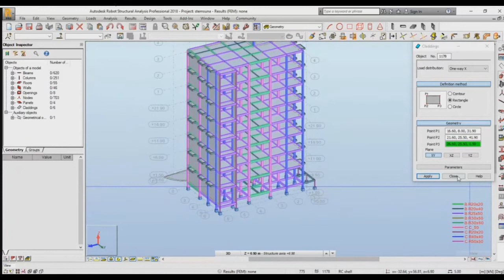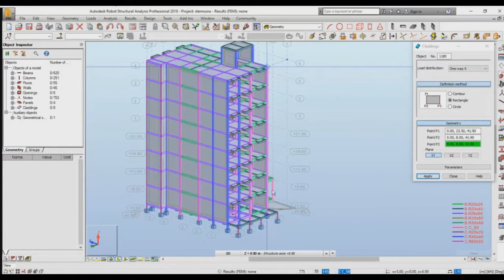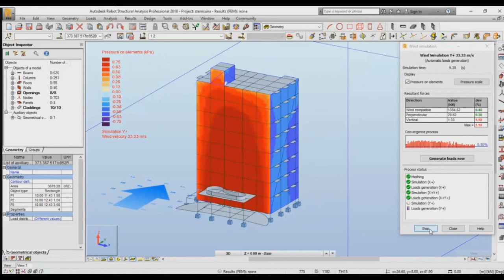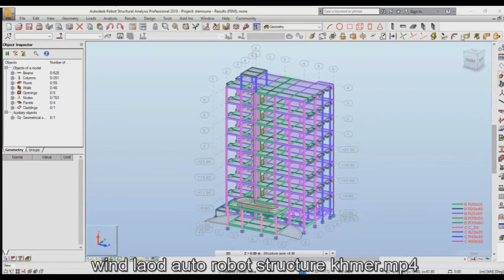Wind Loads Simulation Autodesk Robot Structural Analysis Professional 2018